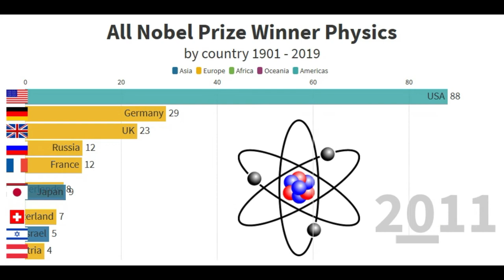All Nobel Prize Winner Physics by country 1901- 2019